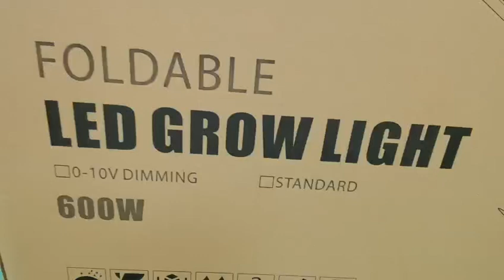full testing for MF3 fold grow light